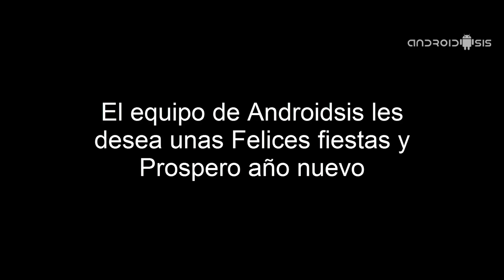Ejemplo Vídeo Christmas: Vídeo Felicitación Androidsis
Androidsis y sus redactores les desean una Feliz Navidad y Prospero año nuevo 2016